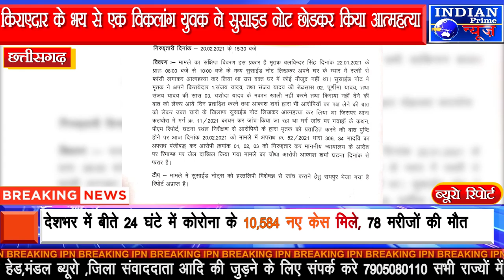IPN NEWS - किराएदार के भय से विकलांग युवक ने किया आत्महत्या ..